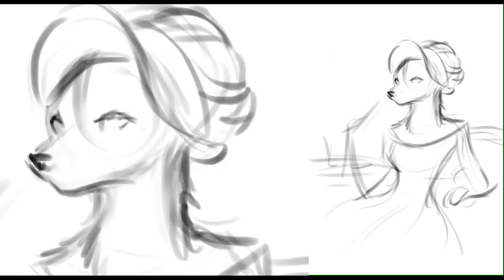ImpressionistFoxy - Video timelapse